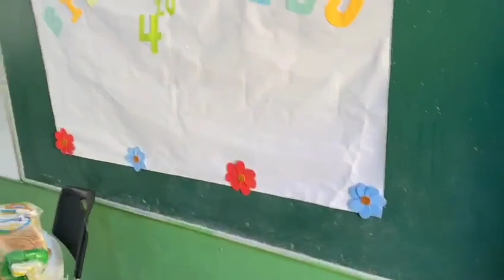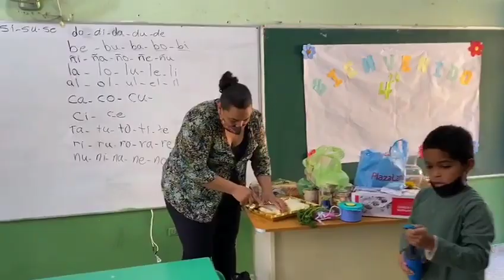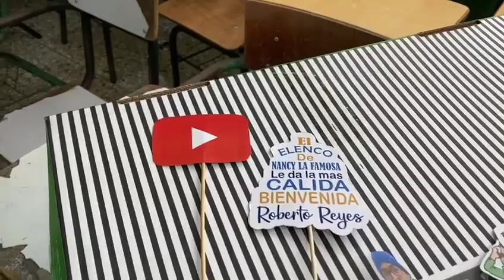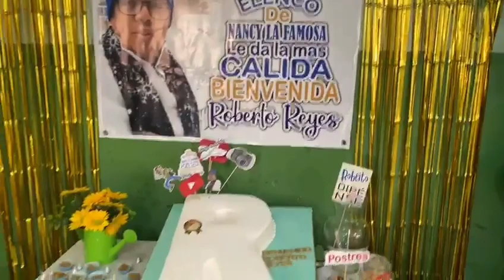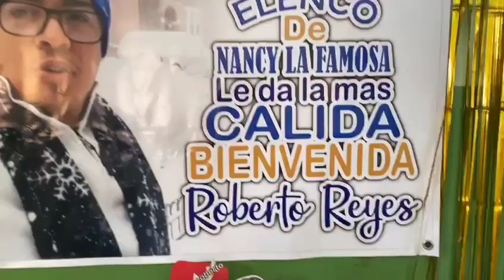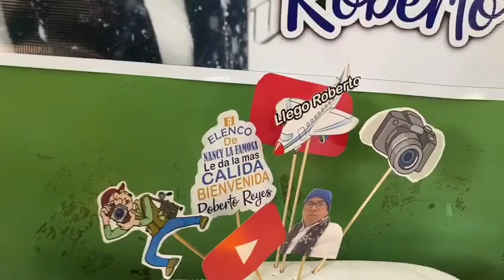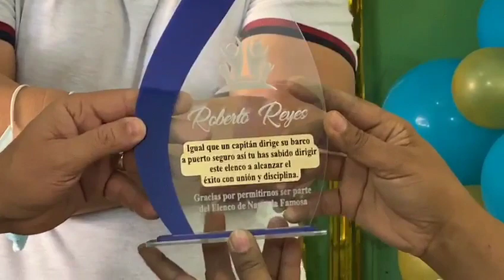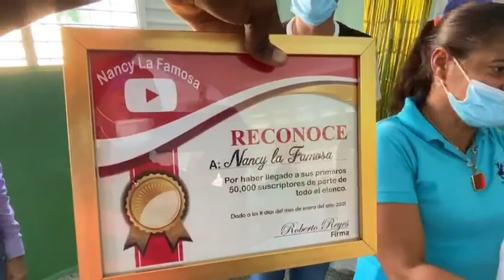la segunda parte del recibimiento a Roberto reyes , la bienvenida a su país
gracias a cada uno de lo que hicieron posible está bienvenida